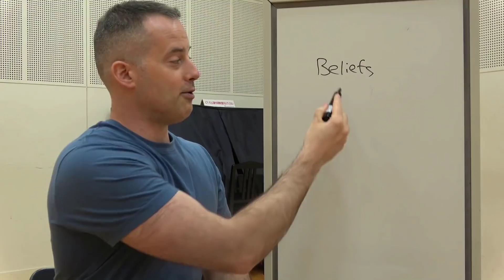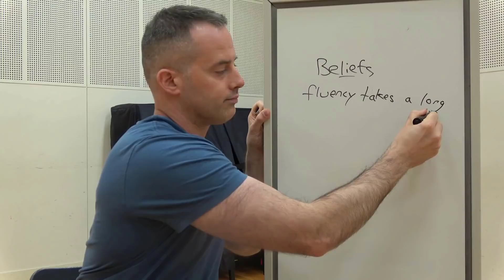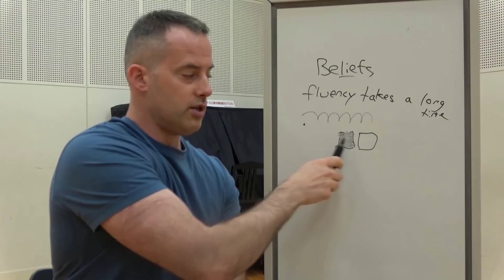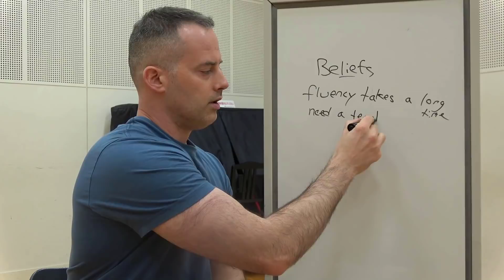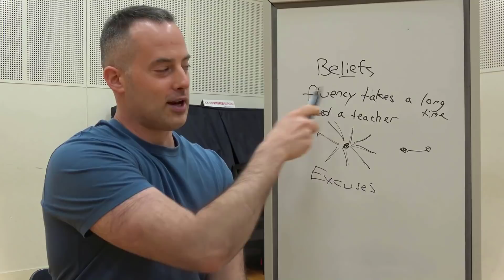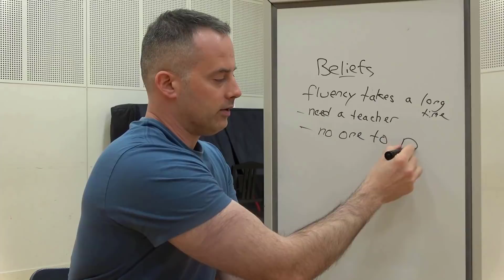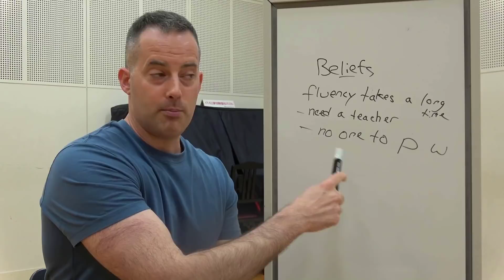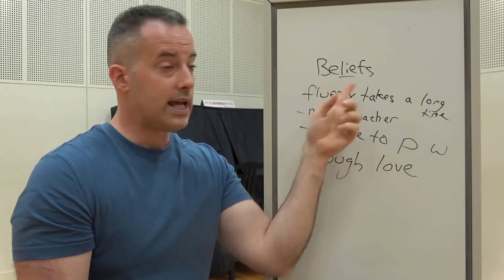How Your Religion Affects Your Fluency - The English Fluency Guide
In this video, I talk about how important your beliefs are to your success as an English learner. What you believe about learning will be true for you, whether it's really true or not. So if you're struggling to express yourself, maybe it's time to forget about words and grammar for a moment, and consider whether the beliefs you have about learning and speaking are really what's stopping you from reaching your goals. :)

To discover hundreds more great ways to sound more native, improve your speaking confidence and become more fluent, just do these three simple things, RIGHT NOW.

2. to download my #1 eBook guide to fast fluency, FREE! And…

3. to watch the most popular video on English fluency here on YouTube!